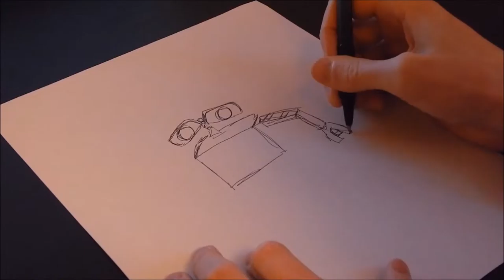Drawing of the day #3 Wall-E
Music : Eternal Play of Forever Shining Bliss by The Shiva Effect

OOOOOh ;)